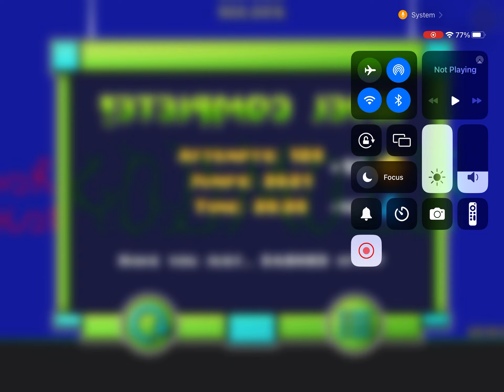I Fished The Godmode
And just before you say this is hacked, no, this is not an April Fools joke. I happened to beat it on April Fools, and because of that my reaction is very goofy. 8949 attempts lol.